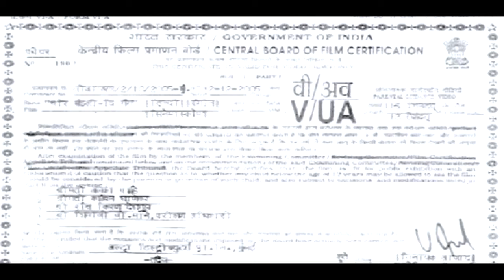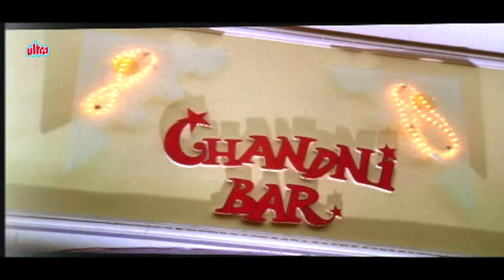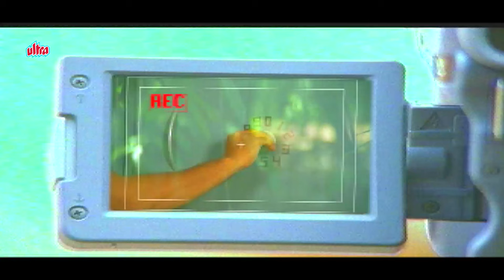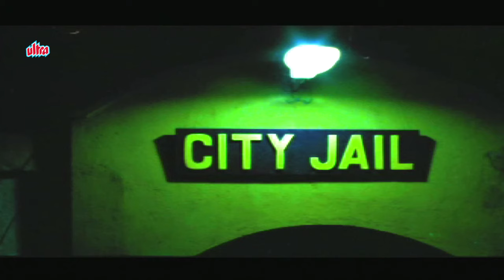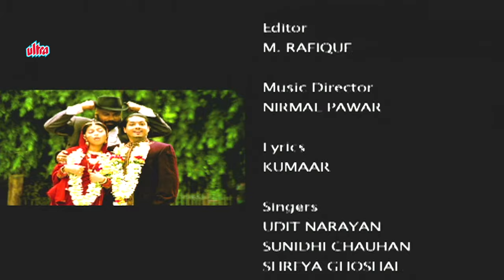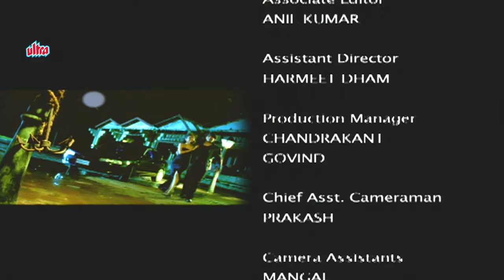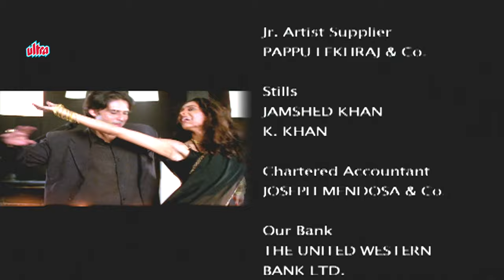Chor Mandali : The Gang - Mukul Dev, Shweta Keshwani, Razzak Khan - Full Movie - Dumdaar Villains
Six Different Characters, Six Different Dreams, One Common Aim, This Forms The Crux Of The Film, Chor Mandli - The Gang.

"दमदार विलेन" आपके पसंदीदा फ़िल्मों के प्रतिष्ठित खलनायकों के सबसे रोमांचक और एक्शन से भरपूर दृश्य प्रस्तुत करता है। बॉलीवुड के सबसे यादगार खलनायकों की दुनिया में डूब जाएं और उनके दमदार प्रदर्शन को फिर से जीएं। चाहे वह क्लासिक हिट्स हों या समकालीन ब्लॉकबस्टर्स, हमारा चैनल आपको खलनायकी पलों का एक संगृहीत चयन प्रदान करता है जिसे आप मिस नहीं करना चाहेंगे।

"Dumdaar Villains" brings you the most thrilling and action-packed scenes from your favorite movies featuring iconic villains. Dive into the world of Bollywood's most memorable antagonists and relive their powerful performances. Whether it's classic hits or contemporary blockbusters, our channel offers a curated selection of villainous moments that you won't want to miss.